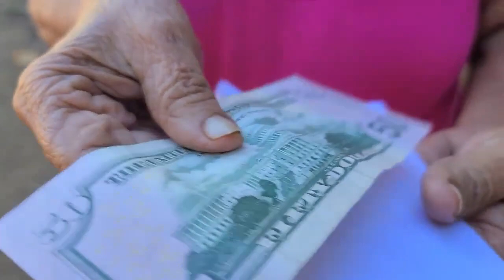UNA VISITA A LA ABUELITA VICTORIA DESDE CHINA